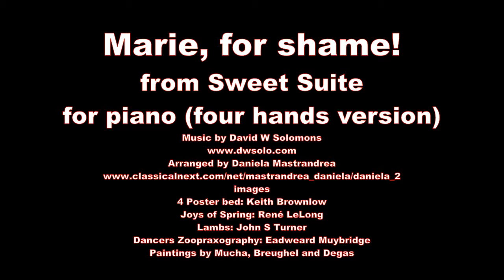Marie for shame for piano four hands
This is a four hands piano arrangement by Daniela Mastrandrea of my string quintet Marie for shame.
(1st movement of Sweet Suite)
The piece is based on my setting of the Ronsard poem "Marie vous estes paresseuse"
the theme being that Marie should get out of bed and enjoy life
(gather ye rosebuds while ye may).
It can be followed immediately by "Nocturne", as Marie goes back to sleep..

The complete Sweet Suite for piano (Marie for shame, Nocturne, Camp David and Blue Board Blue)
is also available:
in the more challenging 2 hands version:

Images:
4 Poster bed: Keith Brownlow
Joys of Spring: René LeLong
Lambs: John S Turner
Dancers Zoopraxography: Eadweard Muybridge